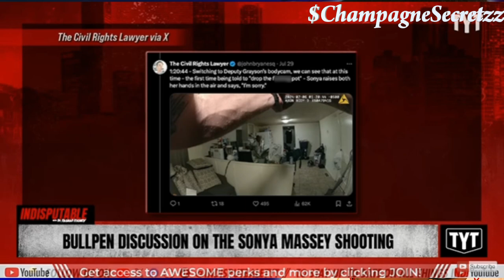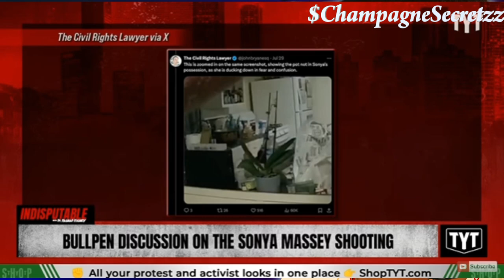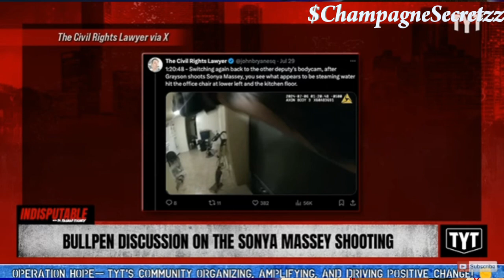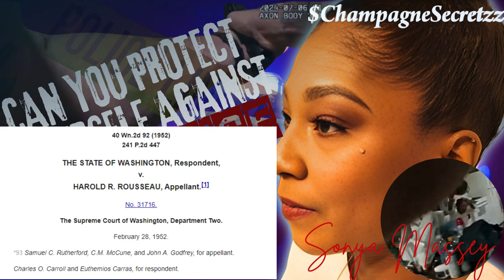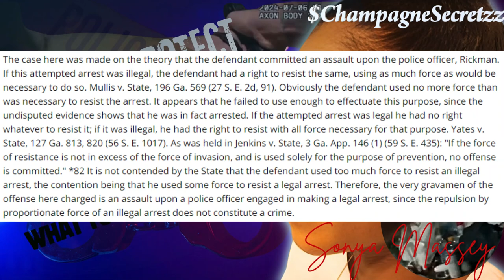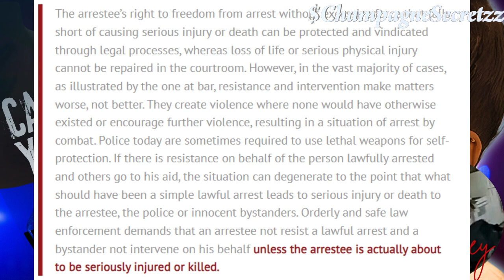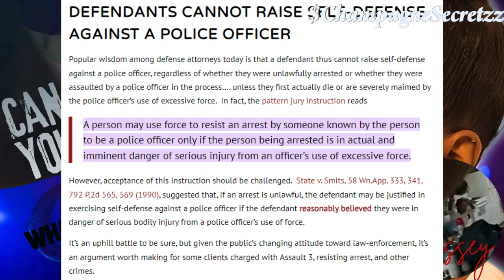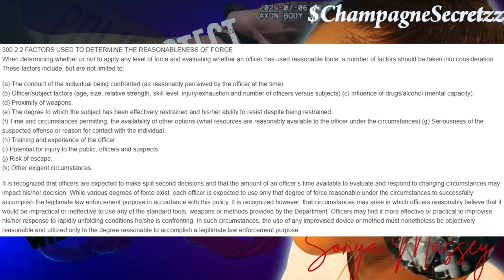Can you protect yourself against the police? What you need to know! Scoot up let's talk...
What do you do when you have to protect yourself against those who took an oath to protect and serve? Can you protect yourself against the police? The answer may shock you. Scoot up for a second and let's discuss.